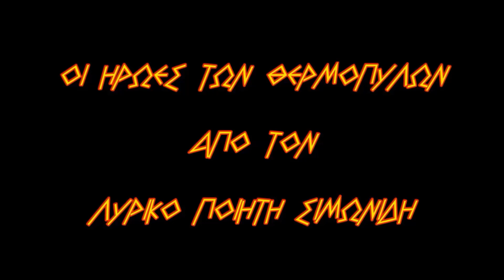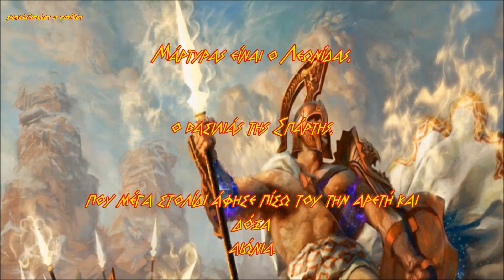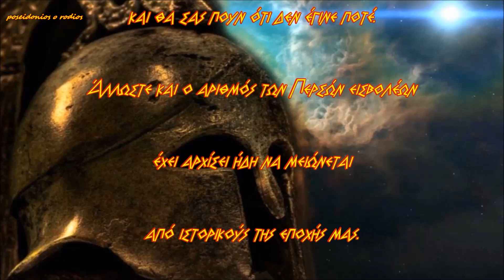₪₪₪ ΘΕΡΜΟΠΥΛΕΣ ₪₪₪ ΑΠΟ ΤΟΝ ΛΥΡΙΚΟ ΠΟΙΗΤΗ ΣΙΜΩΝΙΔΗ HD poseidonios o rodios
(ΟΙ ΟΡΚΟΙ ΤΩΝ ΑΡΧΑΙΩΝ ΕΛΛΗΝΩΝ ΠΟΛΕΜΙΣΤΩΝ). HD poseidonios o rodios

(Η ΜΕΓΑΛΥΤΕΡΕΣ ΜΑΧΕΣ ΤΟΥ ΑΡΧΑΙΟΥ ΕΛΛΗΝΙΚΟΥ ΚΟΣΜΟΥ).HD poseidonios o rodios

ALEXANDER THE GREAT IRON MAIDEN - greeks subtitles HD poseidonios o rodios

ΛΑΚΕΔΑΙΜΩΝ - LAKEDAIMON HOLY MARTYR - greeks subtitles.HD poseisonios o rodios

( ΕΛΛΗΝΕΣ ΘΑ ΒΓΑΖΕΙ ΠΑΝΤΑ ΕΤΟΥΤΟΣ Ο ΤΟΠΟΣ).HD poseidonios o rodios

(ΑΘΑΝΑΤΗ ΕΛΛΑΔΑ).HD poseidonios o rodios

(ΕΜΕΙΣ OI ΕΛΛΗΝΕΣ ΚΑΙ ΕΛΛΗΝΙΔΕΣ).HD poseidonios o rodios

(ΚΑΡΑΙΣΚΑΚΗΣ.. ΟΤΑΝ ΓΥΡΙΣΩ).. Β. ΠΑΠΑΚΩΝΣΤΑΝΤΙΝΟΥ.HD poseidonios o rodios